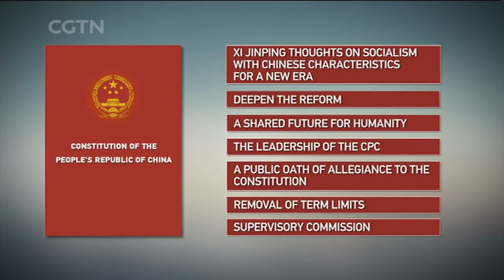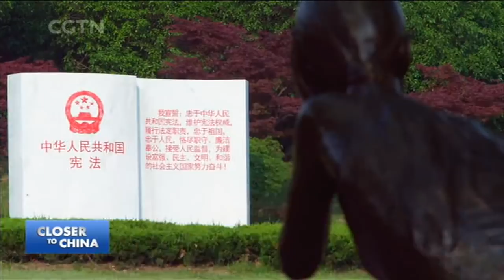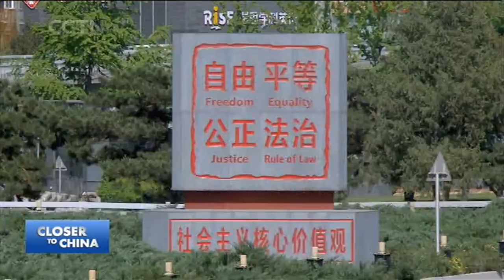Two sessions2 – Constitutional Amendments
The Constitutional amendments are all about strengthening China’s system of governance, especially the Party’s leadership of the country and President Xi’s leadership of the Party and the country. What is it about China’s “New Era” that demands numerous Constitutional changes? What’s behind all these amendments? And that includes removing term limits for the president, which has stirred a whirlwind of concerns in Western media.